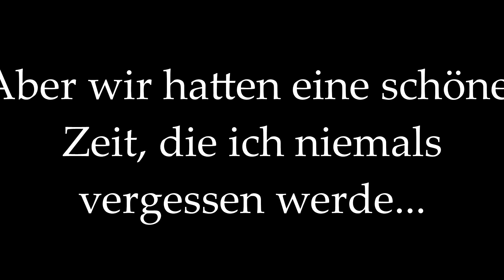Abschied von Ratte Sidney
Gestorben am 02.03.16